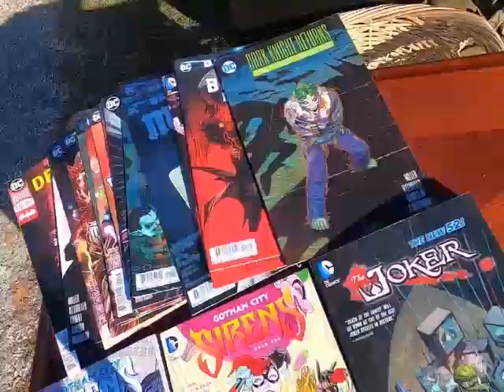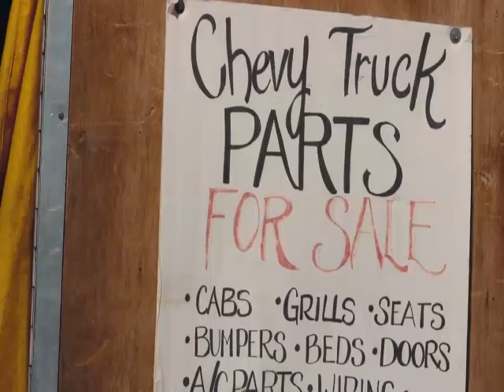VagrantCon 2023 Coming Soon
VagrantCon 2023 Commercial by Joshua Oglesby